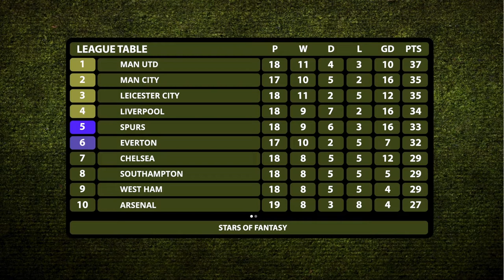ميدو يوضح سبب تراجع تشيلسي الموسم الحالي، والفارق بين لامبارد ومورينيو